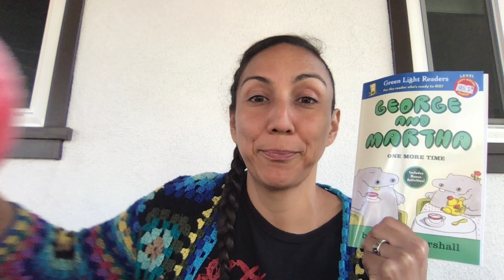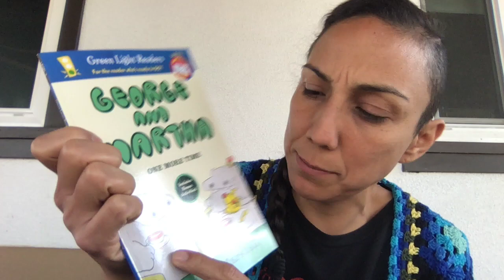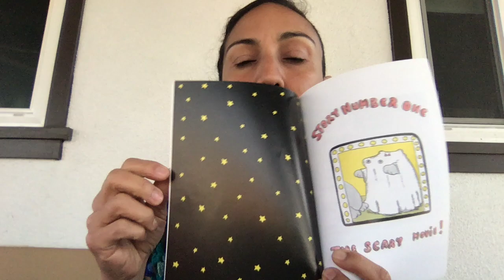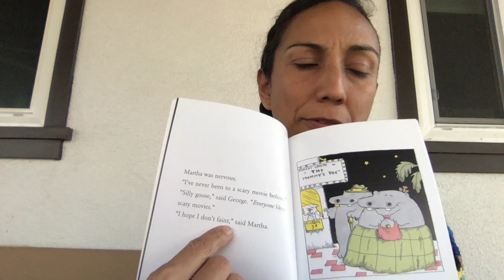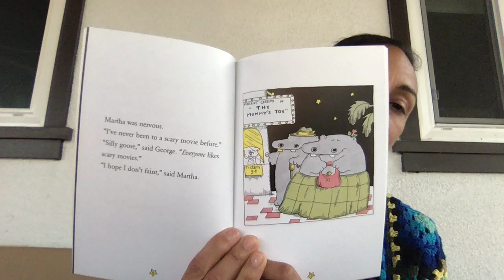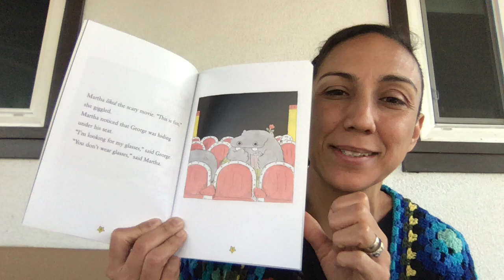George and Martha1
Shared Reading Lesson 1.